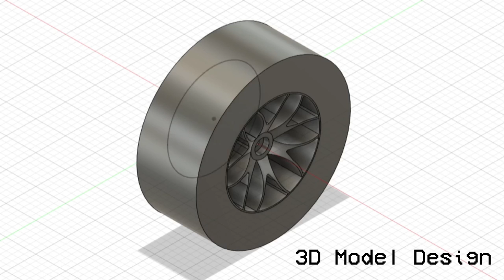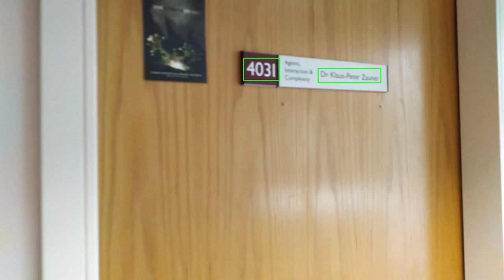ELEC6212 Biologically Inspired Robotics - TEAM B: WEASEL Robot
University of Southampton - ELEC6212 Biologically Inspired Robotics
Team B: Hugo Barber, James Scrase, Gabriella Horanyi, Alex Stickland, Jesse Busigu, and Wai Lee
Lecturer: Klaus Peter-Zauner
Year: 22/23